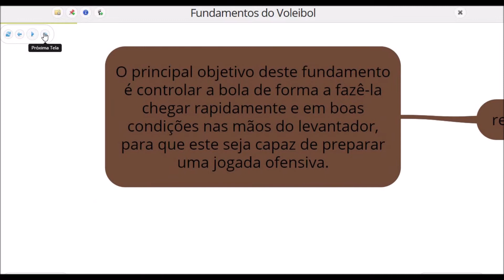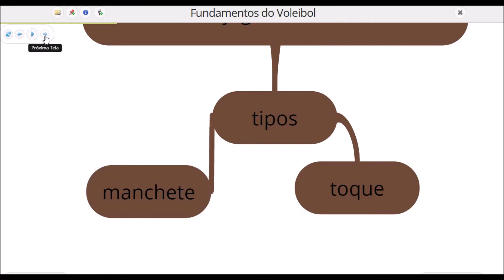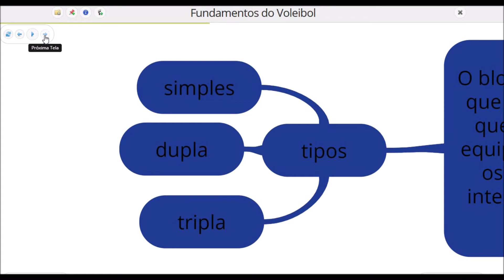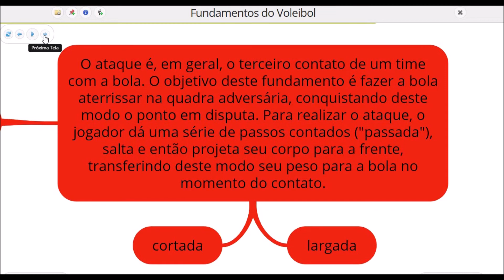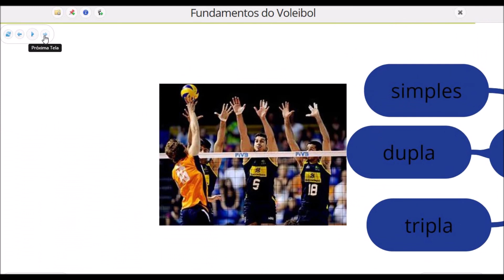VOLEIBOL PARA INICIANTES FUNDAMENTOS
O voleibol ou vôlei é um esporte praticado entre duas equipes numa quadra retangular (aberta ou fechada). Ela é dividida por uma rede colocada horizontalmente sobre a linha central.

O voleibol é jogado com uma bola e inclui diversos passes com as mãos. O objetivo principal é lançar a bola por cima da rede e fazê-la tocar no chão do adversário.

As principais regras do vôlei são:

Cada equipe possui um técnico;
Uma partida é constituída de 5 sets;
Não existe tempo pré-determinado para cada set;
Cada set tem um máximo de 25 pontos com uma diferença mínima de 2 pontos;
Em caso de empate no set no final (24 x 24), a partida continua até que a diferença de dois pontos seja atingida (26 x 24, 27 x 25, etc.);
Após o saque, a equipe só pode tocar três vezes na bola;
Ganha a equipe que vencer três sets;
Se houver empate nos sets (2x2) o 5º set será decisivo.